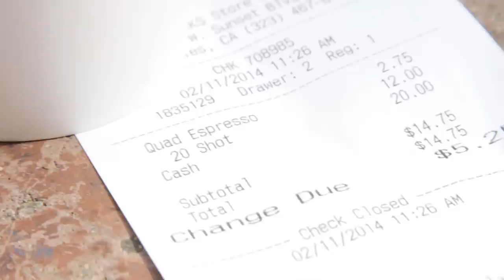Black Guy does Espresso Challenge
Black Guy does the Espresso Challenge
Don't hate... SUBSCRIPTIATE! LIKE it and SHARE it.

Video features music by Asura & SBtracks.